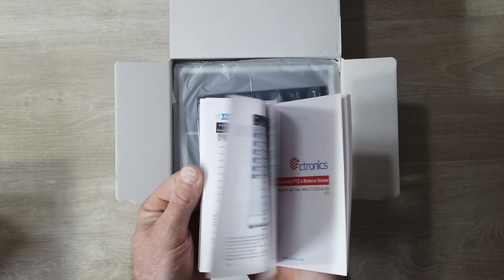SORVEGLIANZA A 360° CON SIM 4G E RICARICA SOLARE AUTONOMA DA ESTERNO CTRONICS SIM INCLUSA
Link Utili

         ❖❖❖❖❖❖❖❖❖❖❖❖❖❖Contatti❖❖❖❖❖❖❖❖❖❖❖❖❖❖❖